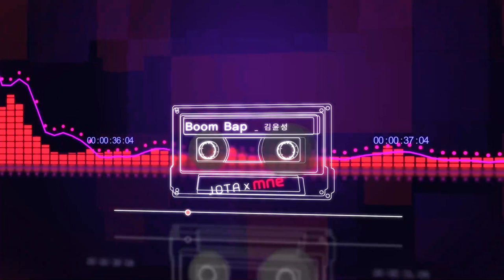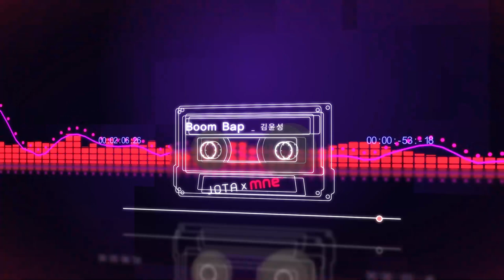Valhalla - 이승원 수강생 자작곡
"JOTA" 의 영상은 MNE 일산실용음악학원에서 제작되는
자체 영상 프로젝트 입니다.

♪ 아티스트 : 이승원 (미디 수강생)
♪ A.D : Kim
♪ 장르 : Glitch, IDM